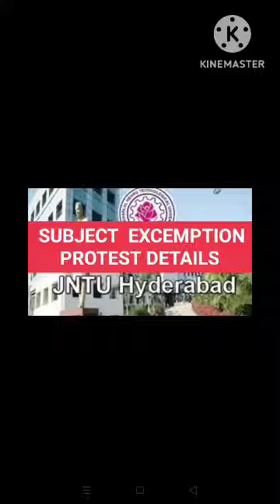JNTUH SUBJECT EXCEMPTION PROTEST DETAILS